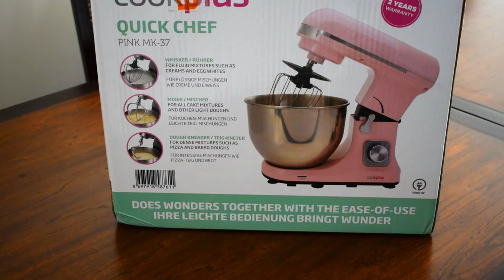Cookplus Mutfak Şefi Merak Edilen Tüm Detaylarıyla - Almaya Değer mi?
Cookplus 1001 Quick Chef 1001 Stand Mikser 1000W Mutfak Şefi